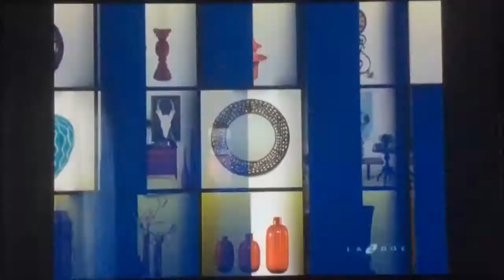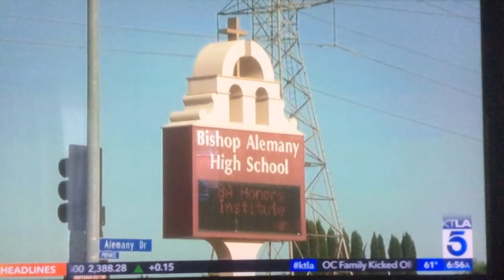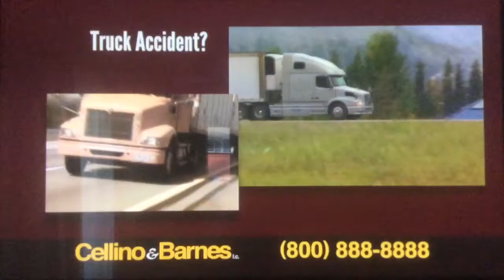KTLA 5 Morning News at 7am open May 4, 2017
With Jessica Holmes and Frank Buckley
Taken on Thursday, May 4, 2017 on KTLA 5 Los Angeles, California.
Commercials:
- La-Z-Boy Furniture Galleries (markdown madness sale)
- T.J. Maxx (maxx life)
- Jack in the Box (Crave Van) Guacamole & Bacon chicken sandwich
- Take 5 to Care American Heart Association Heart Walk at Lake Skinner in Winchester (with Wendy Burch from Angel Stadium of Anaheim)
- Spa & Swim Spa sales event at Fairplex, Pomona
- Disney California Adventure Park (Summer of Heroes)
- law office of Cellino & Barnes (truck accidents)
- Text, Spin and Win promo ($200 El Pollo Loco gift card)